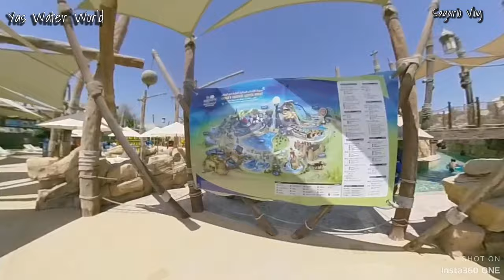Yas Waterworld Abu Dhabi | So much Fun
Yas Waterworld Abu Dhabi (Arabic: ياس وتروورلد أبوظبي‎) is an Emirati-themed waterpark located on Yas Island in Abu Dhabi, United Arab Emirates, the park is home to more than 40 rides, slides and attractions, including Bubble’s Barrel, Rush Rider, and Bandit Bomber which is the longest suspended roller coaster in the Middle East over 550 metres long.